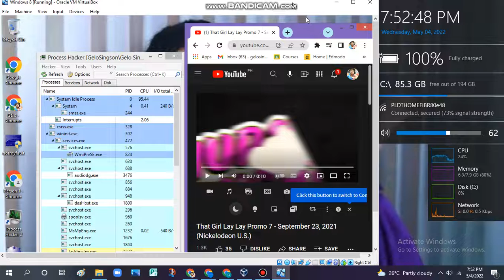That Girl Lay Lay Promo 7 - September 23, 2021 (Nickelodeon U.S.) Has BSOD VM (Windows 8)